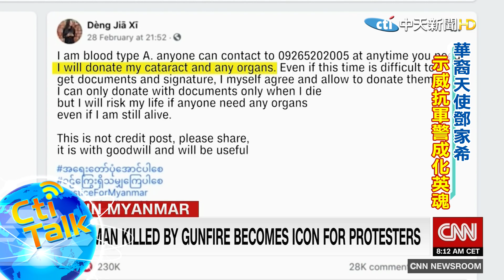【Cti Talk｜外媒精選】20210313 緬甸殺戮戰場 天使鄧家希化英魂 CNN重建死前瞬間 ｜中天新聞頻道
緬甸仰光今日再有至少2名示威者遭射殺: 而3月3日不幸在曼德勒示威中死亡的緬甸少女"天使"鄧家希，死後遭警方挖墳驗屍，CNN還原鄧家希當時遭槍殺過程。專家分析聯合國安理會分歧嚴重，無法對緬甸軍頭施以有效制裁嚇阻血腥鎮壓行為。

 @中天新   @文茜的世界周報 Sisy's World News